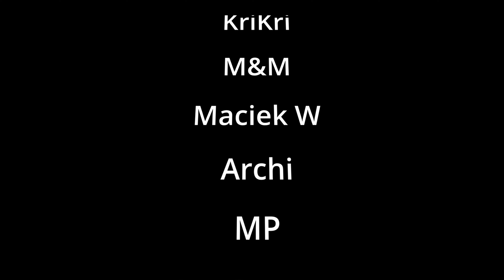CO NOWEGO PO AKTUALIZACJI? Szybki wybór marsz, złote jabłka, ustawienia garnizonu | Rise of Kingdoms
Co nowego w grze po aktualizacji? Zobaczcie razem ze mną najciekawsze rzeczy, które zmoeniły się w RoK.

Timecodes:

0:00 Intro
1:48 Hurtowe wysyłanie marszy
5:50 Grupowanie raportów
7:34 Ustawianie garnizonu
9:41Rozmówki z dowódcami/zaufanie
16:17 Nowy profil gracza